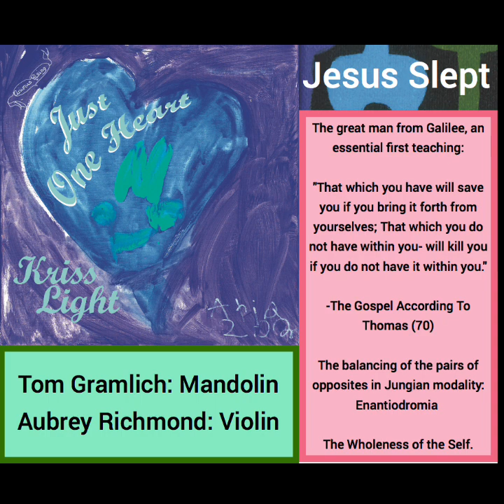"Jesus Slept" - Just One Heart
Los Angeles cradles some of the greatest musicians.

Here are two of them:
Tom Gramlich - Mandolin
Aubrey Richmond - Violin
Produced by Sheldon Gomberg, The Carriage House, Los Angeles
Mixed by Kevin Smith